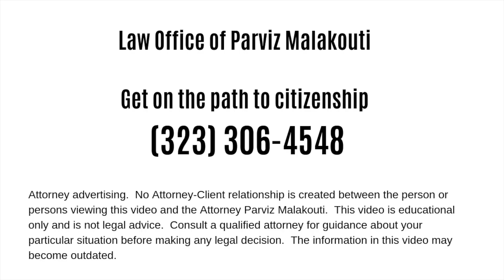Tips to Prepare for a USCIS Interview - Malakouti Law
Watch this video to learn how to behave and answer questions in your USCIS interview.

If you are a client of the Law Office of Parviz Malakouti, you will also have a private appointment to review the important parts of your case for the interview and to answer any questions you may have.

Attorney Advertising.

11620 Wilshire Boulevard, Suite 900